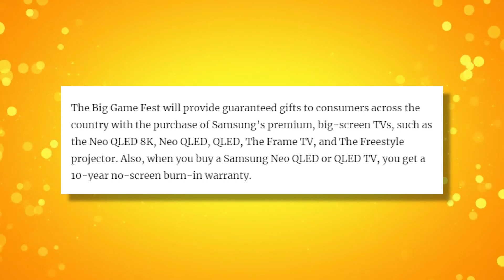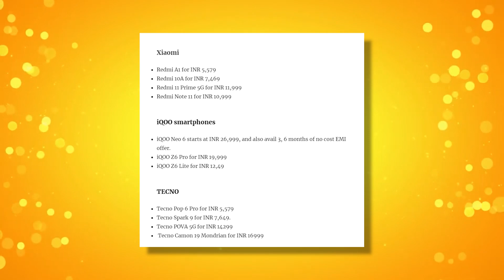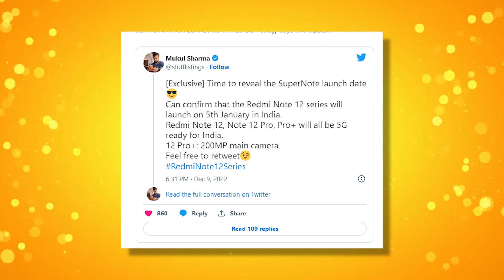Redmi Note 12 Pro Launch Date Change,Flipkart & Amazon Offer Date,Infinix Zero Ultra 🇮🇳 Launch #837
Redmi Note 12 Pro Launch Date Change,Flipkart & Amazon Offer Date,Infinix Zero Ultra Launch,Samssung S22 Ultra Free #837
00:00 intro
00:41 EOD
01:22 Vi Launch International Roaming Pack
02:10 Samsung Give Free S22 Ultra
03:19 Infinix Zero ULTRA India Launch Date
04:17 Amazon SmartPhone Upgrade Sale Date
04:40 Flipkart Big Offers Date
05:11 Redmi Note 12 Series Launch Date India
05:58 Deal Of The Day